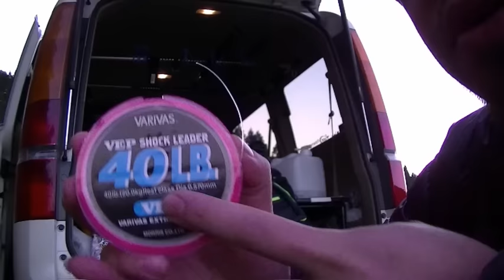ショアジギ 冬の沖堤防へ行くための道具説明 パート１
はい！
文字通り自分なりに説明してまーす！！